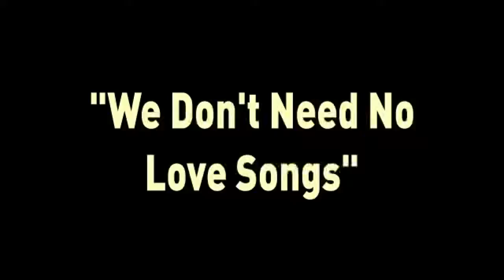Fitz and the Tantrums - We Don't Need No Love Songs (Last.fm Sessions)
Fitz & the Tantrums perform live in studio.